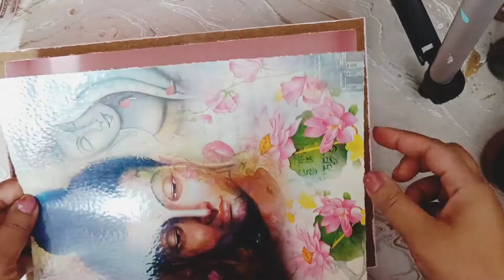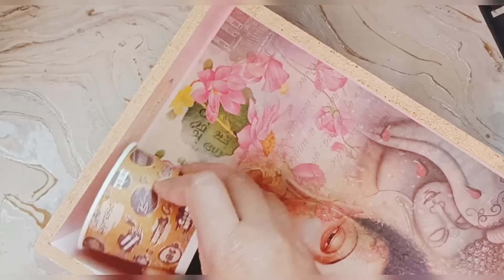12. Buddha Tray | Resin tray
Hey guys...

Today's video is a resin tray with a beautiful buddha design transfer..

Hope you all enjoy the beautiful transformation..

If you shop from itsybitsy website then